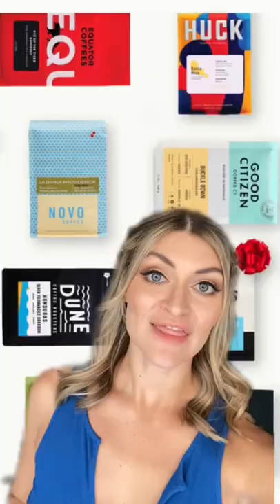3 College Grad Gifts 🎁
The 3 best gifts for your friends or fam entering corporate America 😃